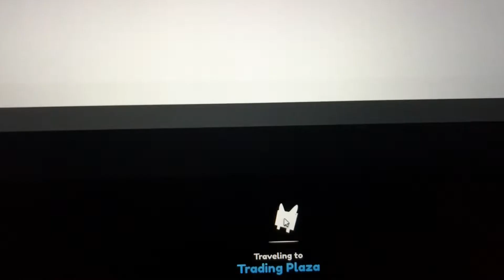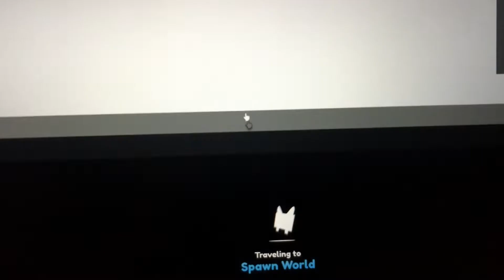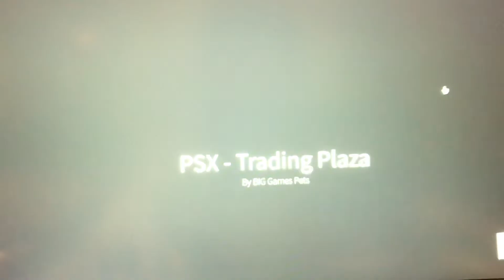Trying to trade my huge pixel cat